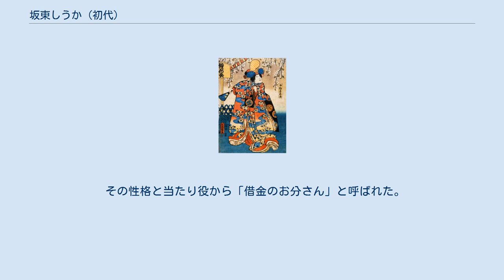坂東しうか (初代)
初代坂東しうかの白拍子花子 嘉永五年三月江戸市村座上演『京鹿子娘道成寺』より、三代目歌川豊国 画 初代 坂東しうか（しょだい ばんどう しゅうか、1813年（文化10年） - 1855年4月22日（安政2年3月6日））は、弘化から安政年間に活躍したの歌舞伎役者。
俳名に玉花・秀歌、別号に高清亭がある。
 市村座の帳元・橘屋治助の二男。
後に三代目三津五郎の養子となり、初名を坂東玉之助という。
文政七年 (1824) 市村座で子役として坂東玉三郎名乗り唐子の所作を勤めたのが初舞台。
文政十二年 (1829) 四代目坂東彦三郎と共に名古屋、その翌年には三代目尾上菊五郎と共に大坂へ上る。
天保十年 (1839) 養父の三代目三津五郎の俳名・秀佳を仮名にして坂東しうかと改名。
その後表記を秀歌に替えたが後にまたしうかに戻す。
 悪化した口の腫物が原因で死去。
死後五代目坂東三津五郎を追贈された。
 風采がよく口跡にすぐれたといい、派手で伝法肌の女役を得意とした。
当たり役には三代目三津五郎が得意とした『青砥稿花紅彩画』（白浪五人男）を女性にして書き替えた『仕入曾我雁金染』のお文・女清玄・浦里・鬼神お松など。
『初袷雁五紋』は大好評を博した。
性格は豪放で、金遣いが荒く、そのため借金も多かったが、反面人望があり、弟子はもちろん、木戸芸者や落語家、寄席芸人、太鼓持ちなど、朝に夕にとその台所にやってきては飯を食うものが20から30人はいたという。
 その性格と当たり役から「借金のお分さん」と呼ばれた。